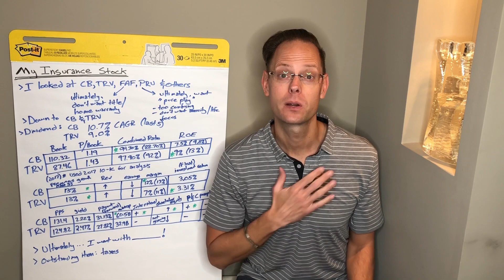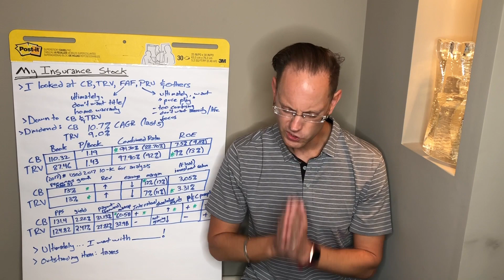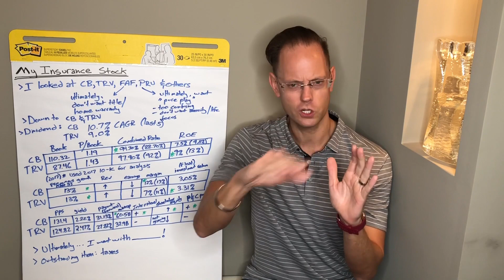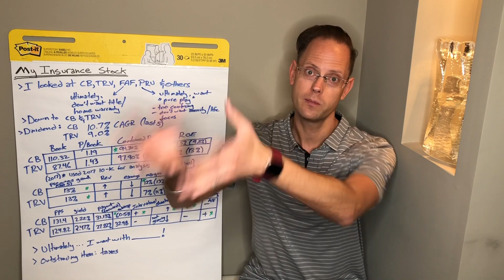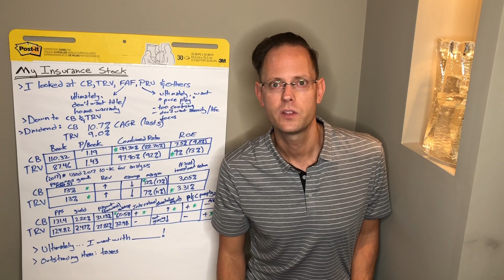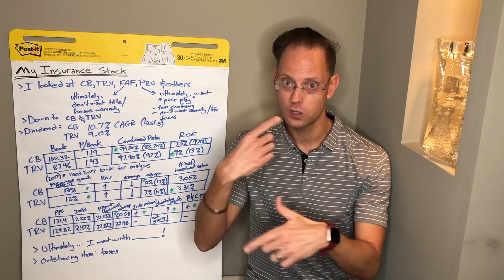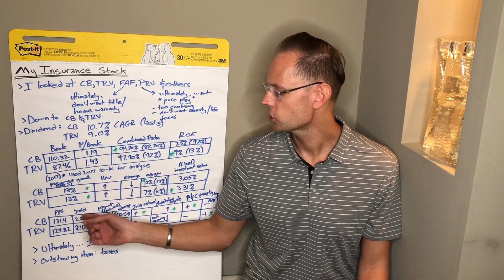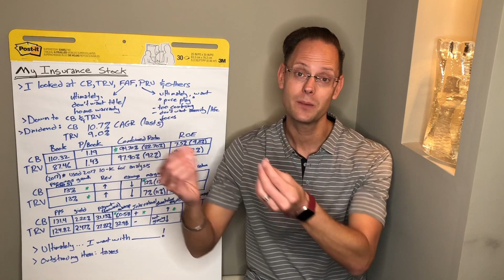REVEALING THE NEW DIVIDEND STOCK I'M BUYING (and my in-depth stock analysis)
I finally picked my 40th dividend stock, an insurance company! This dividend stock analysis took quite a bit of time. In fact, I have been analyzing insurance companies since mid-2018. Today, I am excited to reveal the insurance company I'm buying in my personal stock portfolio, and the analysis behind this investment decision.

Today's video starts with four companies that I have been analyzing: Chubb (CB), Travelers (TRV), First American Financial (FAF), and Prudential (PRU). I quickly cross FAF and PRU off the list. Learn why in today's video.

At a high level, I do not want exposure to the cyclical title insurance industry (nor home warranty plans) that come with FAF. That said, I could see myself looking at this stock again during a big real estate downturn. As it pertains to PRU, there is just too much going on at that business. Analyzing the insurance industry is tricky enough. Warren Buffet personally likes investments that he can totally understand. I agree. Unfortunately, I cannot fully understand PRU at this time, but I am not crossing it off the list forever.

The rest of today's video highlights a deep dive stock analysis of CB and TRV. Which one did I pick? Make sure to watch today's investing video to see. I have to say: It was an extremely difficult decision. At times, CB was ahead. At others, TRV was!

Here are a few of the comparisons I make in today's video stock analysis:
* Price/Book Ratio: Both look reasonable, although CB appears to be trading at greater discount on this metric.
* Combined Ratio: Defined as claims/premiums, I love this ratio for insurance companies. CB leads the pack here!
* Return on equity (ROE): Defined as net income/shareholder's equity, this is truly an important metric for the insurance industry (and banks too). TRV wins.
* Premium growth rate: I want a company that is growing its book of business and premiums. Both CB and TRV are equally strong here.
* Revenue, earnings, net margin, dividend growth, dividend payout ratio, international, and much more!

I know you're going to love today's investing video, as it's jam-packed with cool statistics. Even though I'm 20+ years into my investing career, I continue to learn new things. While I once thought insurance stocks were boring, I am now of a different opinion. It was a ton of fun analyzing these companies and learning some new metrics.

An important note: I am making this move from a pure diversification standpoint. While the dividend growth rates are strong for both CB and TRV, starting yields are very low (as are payout ratios, which is a good thing). Even if dividend increases hold up at a similar rate (9-10% range per year), it will take 20 years to see a meaningful dividend yield on cost (one that can truly pay bills). That said, I truly want exposure to insurance, and expect that this new position will only be 0.8%-1.0% of my dividend stock portfolio. I've got other stocks that will give my my high current dividend yield!

Want to see a photo from our recent PPC Ian dividend meet-up in San Francisco?

Want to learn more about my insurance stock journey? Here's my prior video about insurance companies that pay dividends